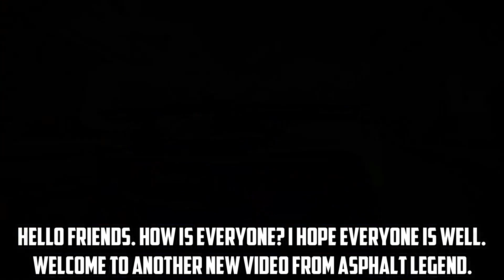Exclusive 1vs1 | Asphalt 8 : Airborne Gauntlet Mode Gameplay Episode 24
Hi guys,
In this video, I am showing Asphalt 8 : Airborne Gauntlet Mode Gameplay Episode 24